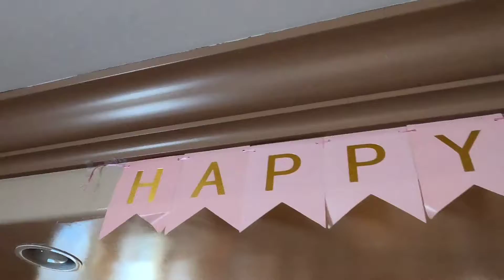Isabel's Surprise 40th Birthday